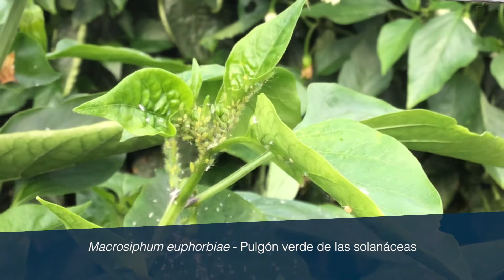Sivanto® Prime 🛡️🌶️ Protección frente al pulgón verde de las solanáceas en pimiento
El pulgón verde de las solanáceas [Macrosiphum euphorbiae] ataca al cultivo de pimiento produciendo mermas en el rendimiento del cultivo. Bayer Crop Science pone a disposición del agricultor Sivanto® Prime, una solución eficaz, que puede ser aplicada en floración y se ven los efectos en pocos días.